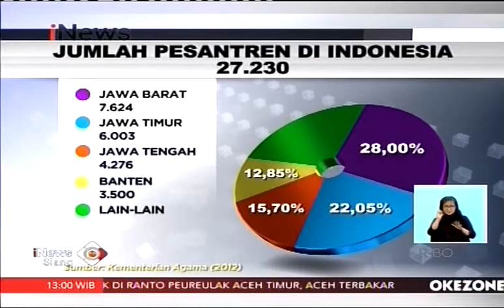Ridwan Kamil dan Dedy Mizwar Galang Dukungan Santri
Kalangan pesanteren kerap menjadi lumbung suara dalam pemilihan kepala daerah kesempatan inilah dimanfaatkan calon gubernur Jawa Barat Dedy Mizwar serta calon gubernur Ridwan Kamil